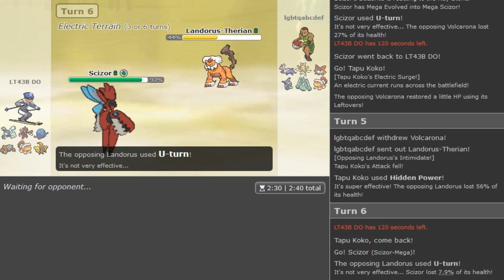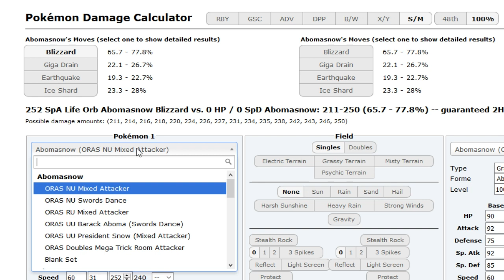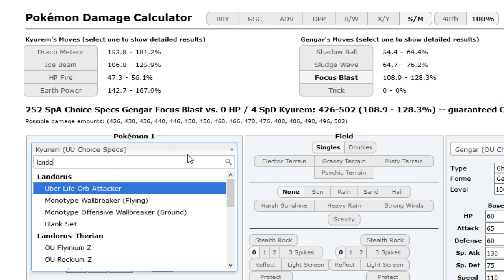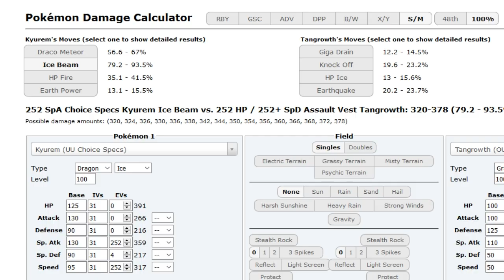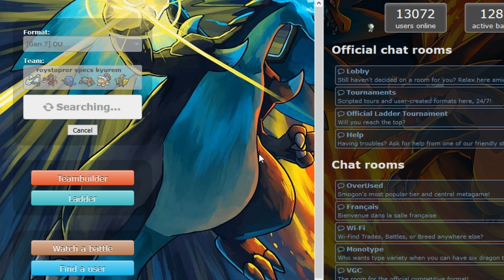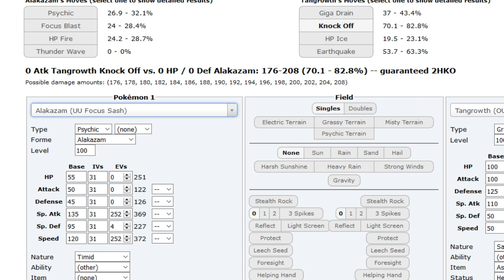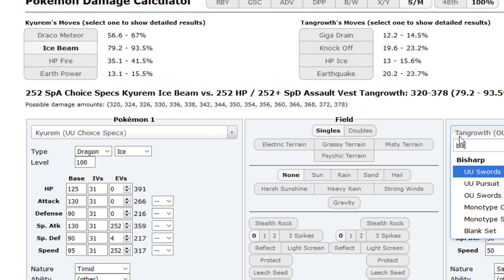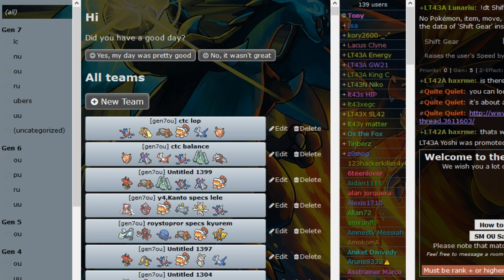Pokemon Sun&Moon OU OLT Showdown Live -Specs Kyurem + gigavolt havoc Tapu Koko w/Dokkerich